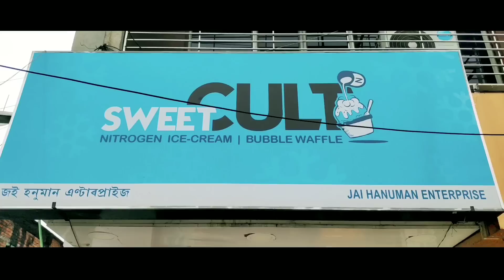IIFA AWARDS 2019 - PART 2 - ASSAMESE FUNNY DUBBING - DD ENTERTAINMENT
THE IDEA OF THIS VIDEO IS TAKEN FROM BHUVAN BAM !!! BUT THE CONTENT IS DIFFERENT SO DON'T MAKE ANY CONTROVERSY !!!

NOTE: All content used is copyright to DD Entertainment, Use or commercial display or editing of the content without proper authorization is not allowed

TEAM DD ENTERTAINMENT